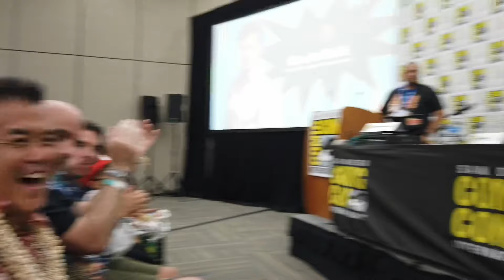San Diego Comic Con 2024 - Panel on Filipino Martial Arts - Ron Balicki